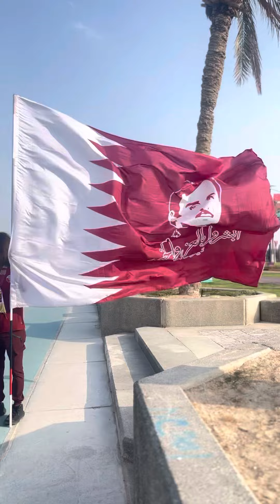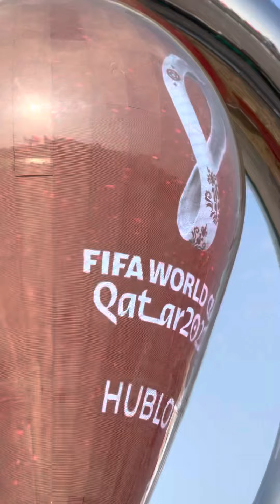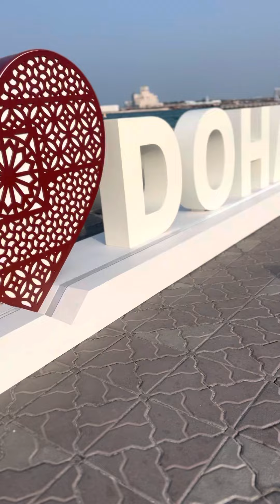FIFA VOLUNTEER DAY-2